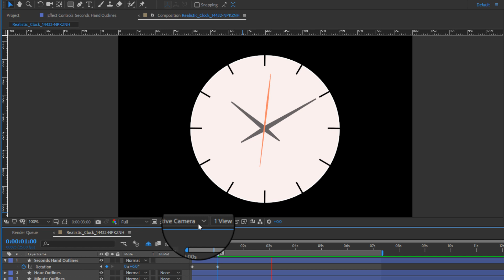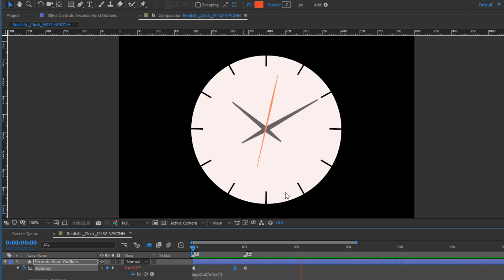After Effects - Expression Tutorial - (create staccato, incremental/continuous animation)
Combine the loopOut "offset" Expression method with Hold Keyframes to create staccato, incremental/continuous animations.
Animate like a pro.